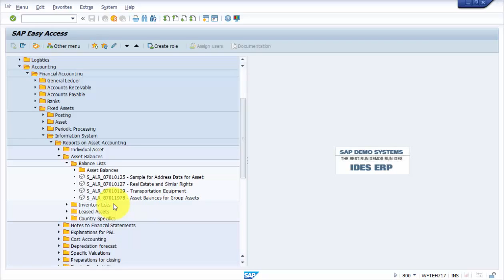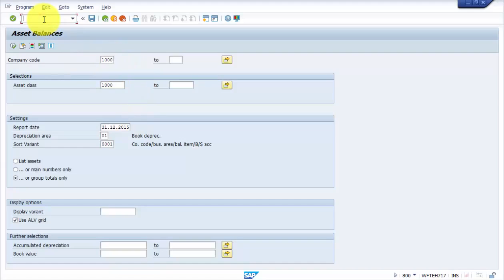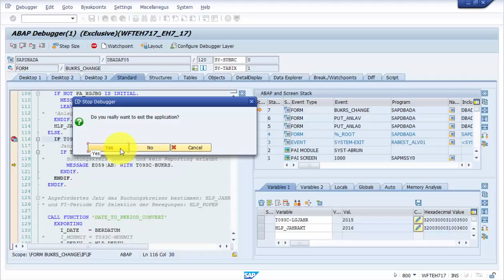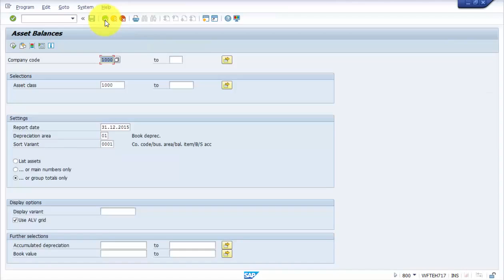SAP ERRORS Fiscal year change not yet made for company code Message no AB059